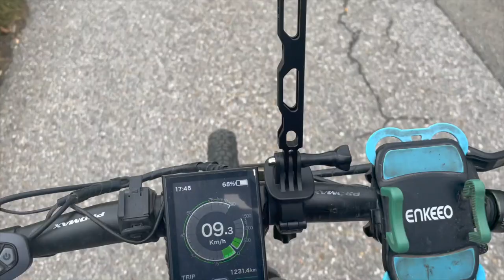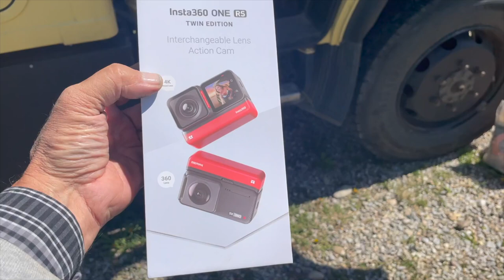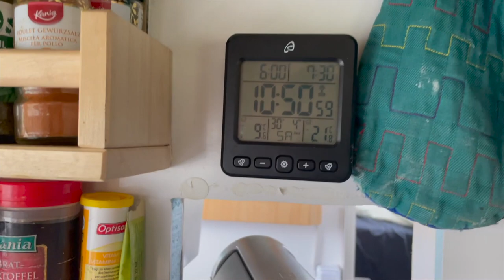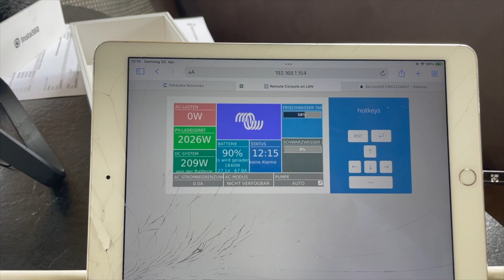2 Wochen in der Schweiz / neue Kamera Insta360 one RS am Testen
2 Wochen in der Schweiz / neue Kamera Insta360 one RS am Testen

Equipment:
Insta360 One RS
Iphone 12 mini
Rode Microphone